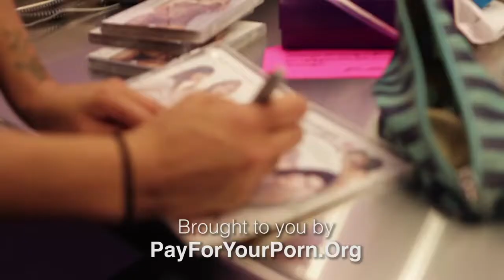4 Minutes with Eva Angelina Video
Watch and Share 4 Minutes with Eva Angelina